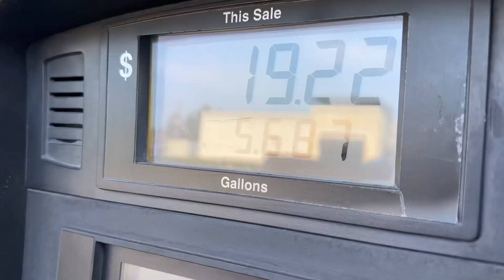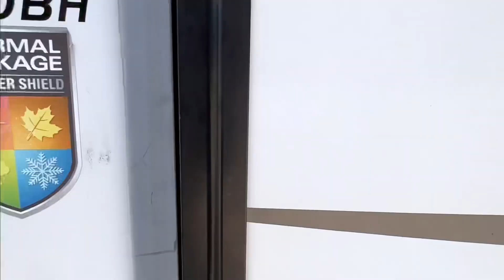I Got Tired of Hotshot Trucking so I Had To Do This | Using My Non CDL Hotshot Truck to Pull the RV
Some of the links in this video/description are affiliate links, which means that if you click on one of the product links and make a purchase, I may receive a small commission. Thank you for your support!

HotShot Trucking Essentials
DAT Load Board First 30 Days Free (Choose your option)

HotShot Trucking Essentials